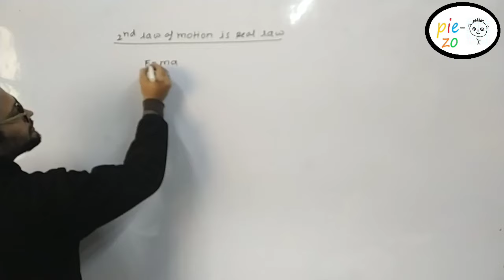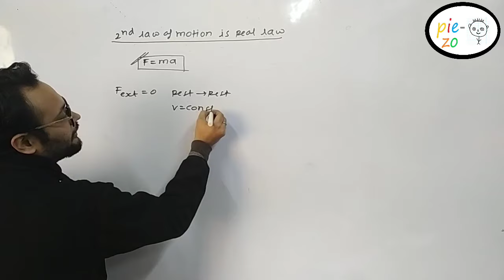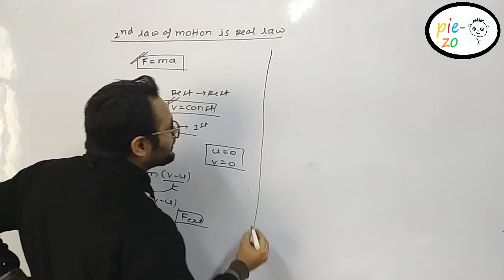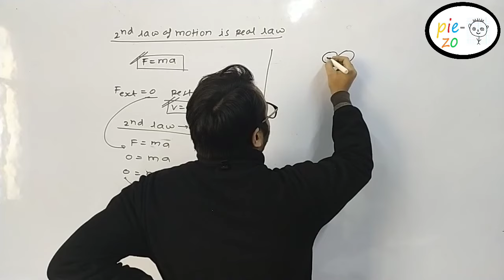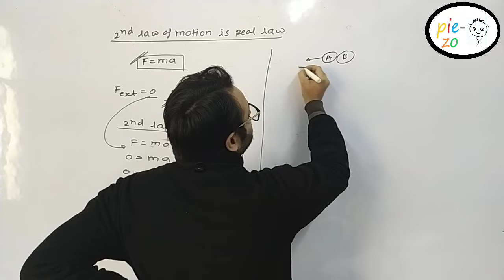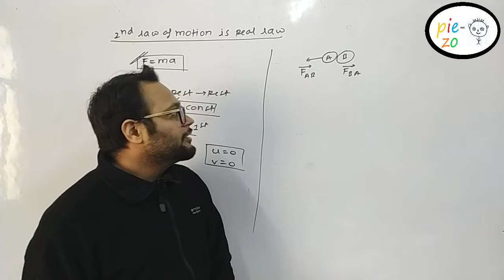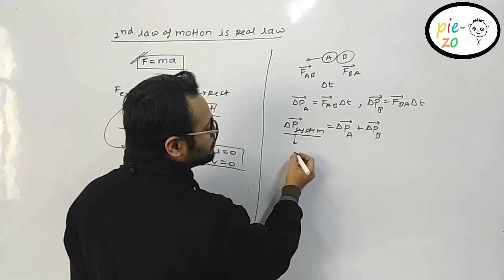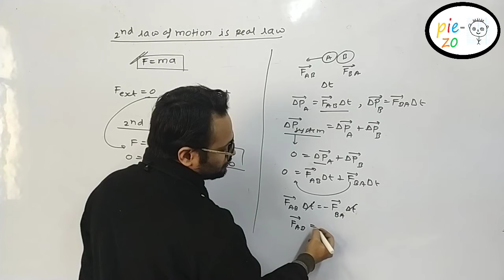|| 2nd law is real law of motionclass : 11th important derivations || aman priyani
for all important derivation of class 11th physics click this playlist